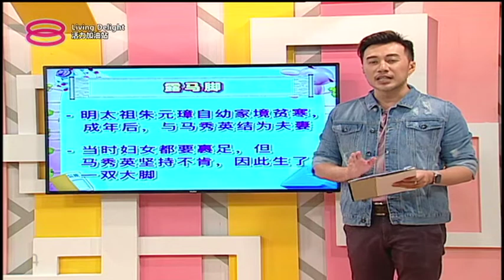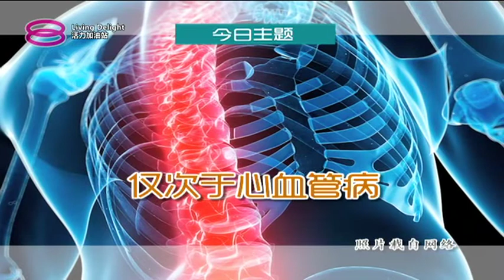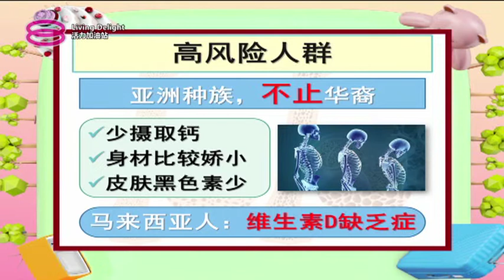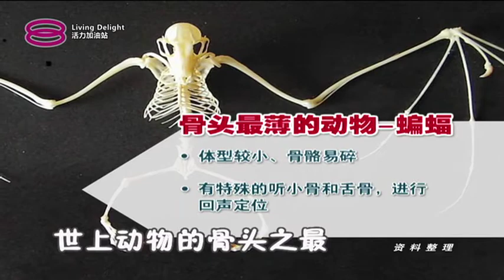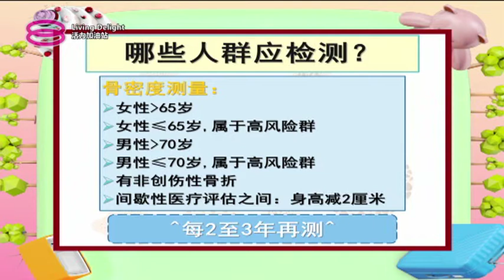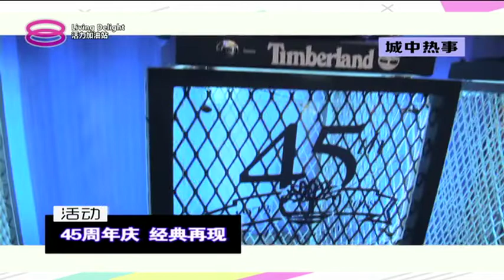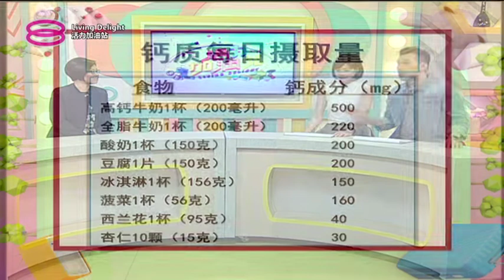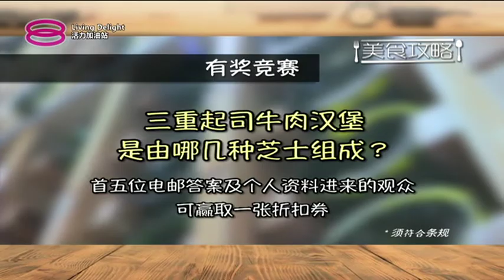活力加油站 Living Delight (2018) | 2018年10月19日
主持人：秦雯彬 & 吴维彬

今日主题：

● 驼背是骨质疏松的征兆？
● 骨质疏松的原因？华裔比例比较高？
● 补钙不得法，小心伤肾！